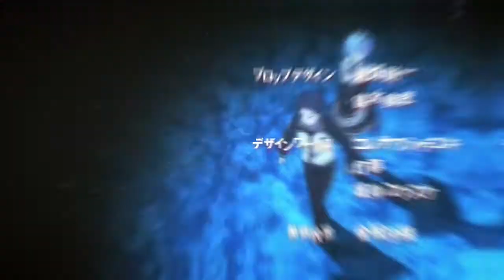SUBARU X REM X EMILIA [AMV] POR SIEMPRE -CALI Y EL DANDEE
Hola queridos suscriptores hoy les traigo un vídeo de SUBARU X EMILIA y REM del anime de re zero espero lo disfruten denle like y para los que no lo han hecho suscribanse.😆😊
Song:Por siempre (Cali y el dendee)